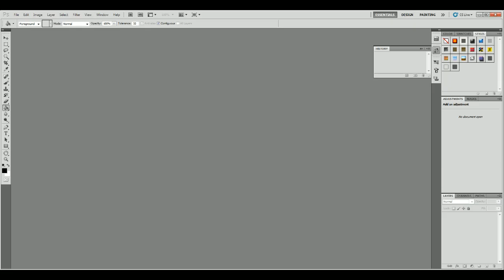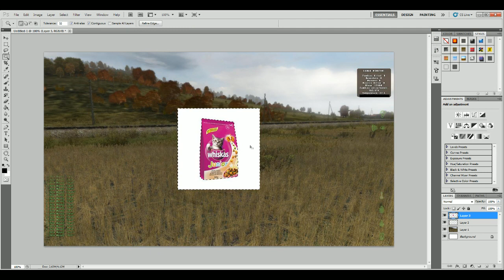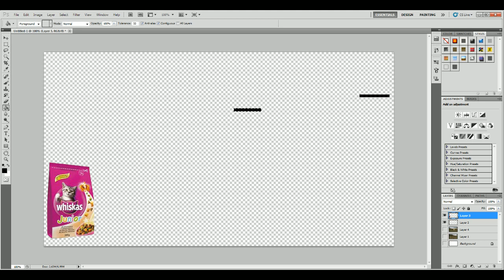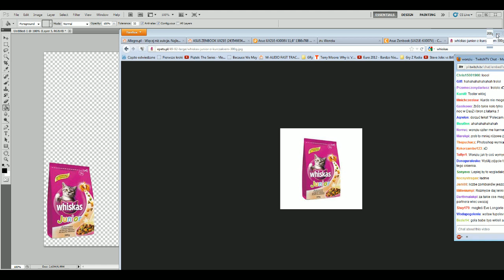DayZ 3: Jola Begins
Nagrane na żywo z źródła Czerwiec 24 at  2:46am. -- A poniżej:

- więc to omawiana stronka ze strumieniami, jest tam czat oraz FAQ (co na YT trudno teraz zrobić :P).
- po latach odkryłem potencjał tego systemu, cudeńko.
- fejkbuk, jak prywatnego konta nie posiadam, tak jako kanał informacyjny serwis mi ten służy ;]

I na koniec:

- tutaj ojciec pancernika, którym nie jestem ja, sprzedaje koszulki. - to jest moje małe centrum sterowania światem.